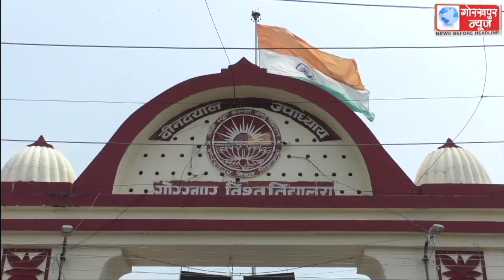गोविवि के बीए, एलएलबी एवं एमएससी केमिस्ट्री, एमएससी इंडस्ट्रियल केमिस्ट्री की प्रवेश परीक्षा दो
गोविवि के बीए, एलएलबी एवं एमएससी केमिस्ट्री, एमएससी इंडस्ट्रियल केमिस्ट्री की प्रवेश परीक्षा दो पालियों में हुई संपन्न , 2,556 अभ्यर्थियों ने कराया था रजिस्ट्रेशन, 477 हुए अनुपस्थित, अभ्यर्थियों ने कहा, पेपर हुआ है अच्छा, उम्मीद है मिल जाएगा प्रवेश